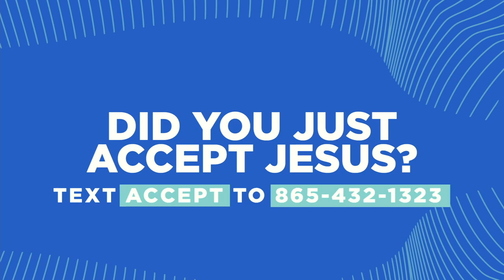Resolutions for Spiritual Growth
Make these resolutions for spiritual growth in 2022! Hear more from Pastors Ed and Nora as they shared on Wednesday, January 12th.